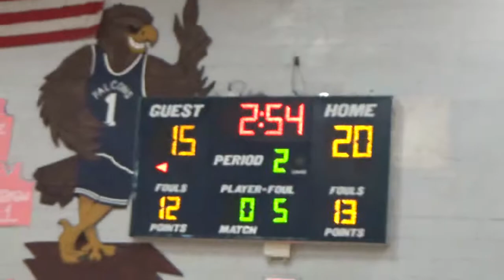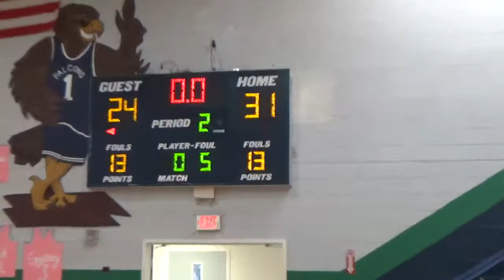TRUE ELITE VS DEKALB HEAT